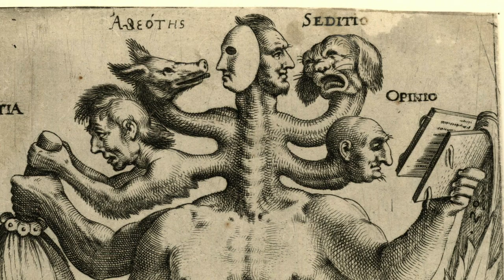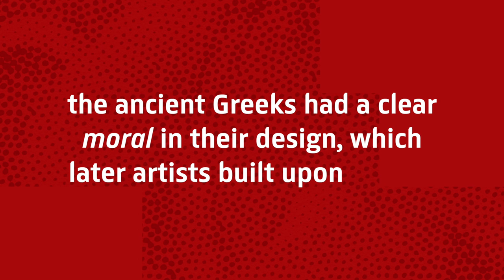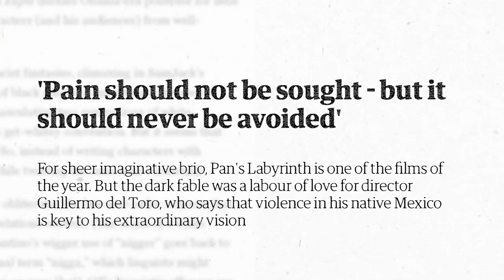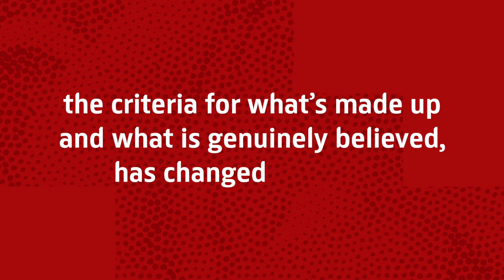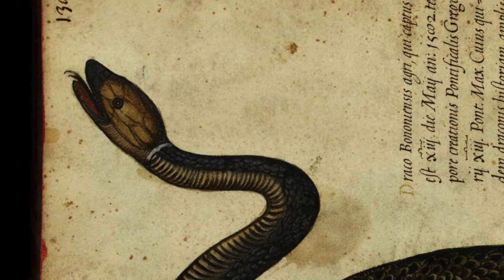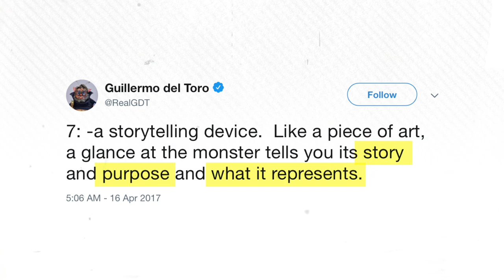Monsters: From ancient mythology to modern cinema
Monsters are everywhere. Under our beds, in our closets, lurking in the dark and ever present in our nightmares. But how unique are these monsters? And what makes up a good demon? We'll take you on a journey through 2.500 years of monster design.

Welcome to 'Is This Art?' Where we take a closer look at pop culture and try to answer the age-old question: Is this art? Thanks for visiting our RijksTube Channel! This is where we share quick, fun and informative bite-sized videos about the intersection between art and pop culture.

Since we love to give credit where credit is due we collected the sources used in this video (seen or otherwise) and listed them in the document below: